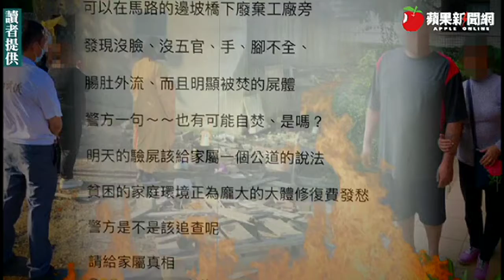無臉屍｜高大成：兇手四部曲毀屍 一關鍵露餡曝光驚悚命案 ｜ 蘋果新聞網 ｜ 蘋果日報